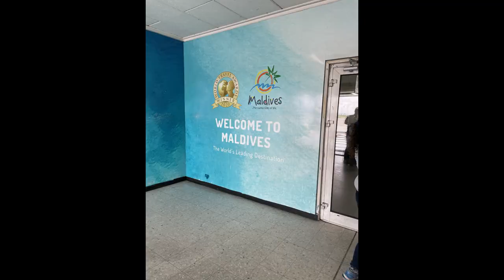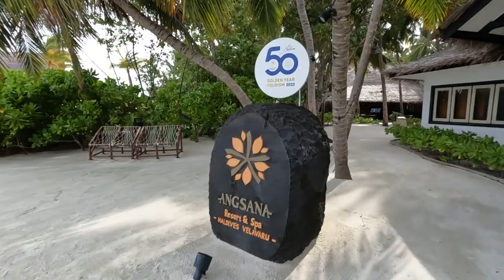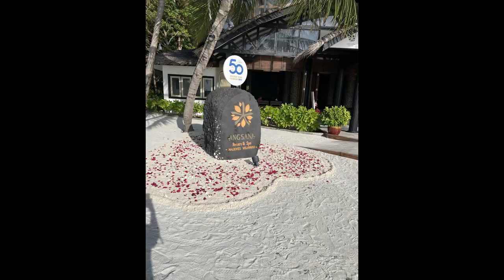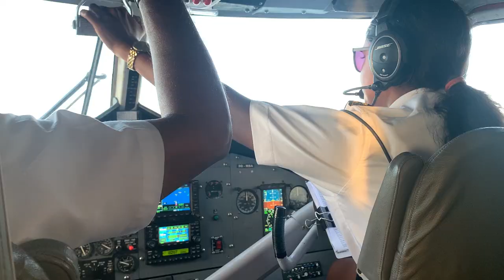Amazing Maldives holiday 2022 (Beautiful Angsana Velavaru resort)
Full start to end video of highlights from our 2022 holiday to Angsana Velavaru in the Dhaalu atoll, including swimming with a shark and dolphin watching.  A compilation of video clips, stills and GoPro snorkeling video.

1. Free Range - Brendon Moeller
2. Jazz in the House - Brendon Moeller
3. Just feels right - Sarah, the illstrumentalist
4. I see your colours - Duckmaw
5. Love to be around you - Love Beans
6. Dreaming of - - Brendon Moeller